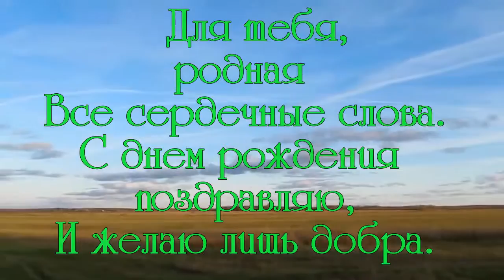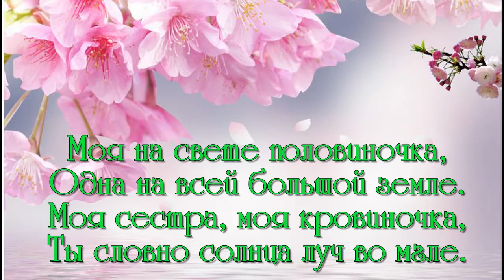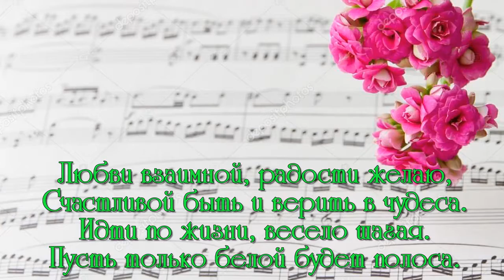С ДНЁМ РОЖДЕНИЯ